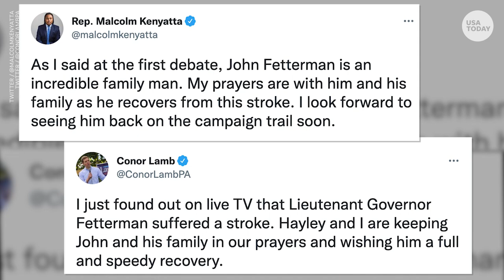Lt. Gov. John Fetterman suffers stroke days before PA Senate election | USA TODAY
Pennsylvania Lieutenant Governor John Fetterman shared that he suffered a stroke just days before the primary election.

RELATED: Abortion-rights advocates gather nationwide to protest Supreme Court | USA TODAY

Fetterman, 52, said in a statement that he wasn’t feeling well Friday and went to the hospital at the urging of his wife.

“I had a stroke that was caused by a clot from my heart being in an A-fib rhythm for too long,” Fetterman said in a statement. He said the doctors were able to remove the clot, “reversing the stroke,” and got his heart under control.